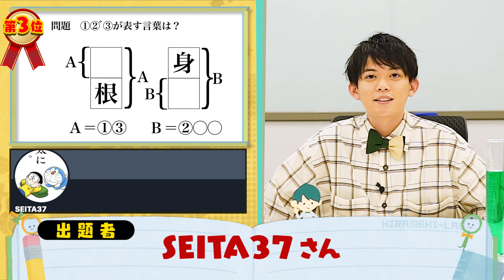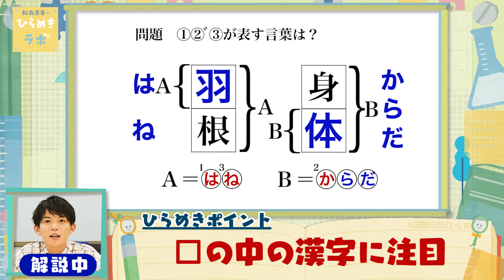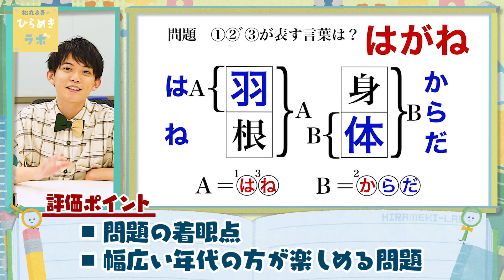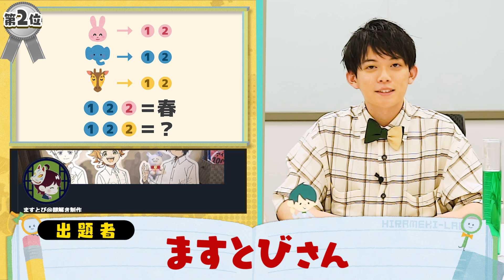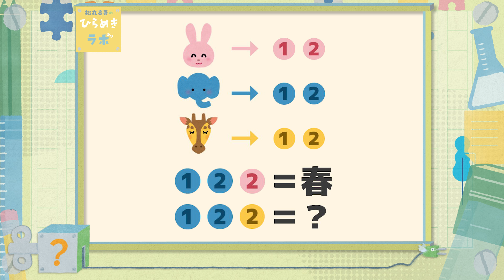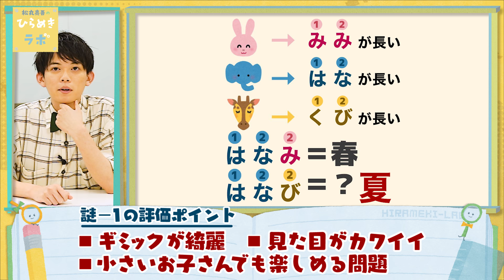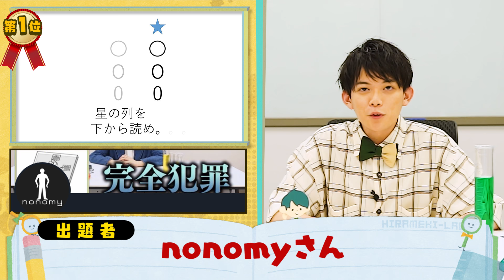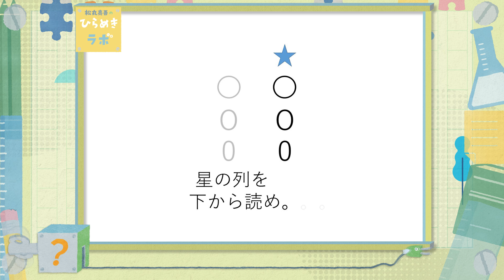視聴者の問題が良問すぎる！もしかして松丸くんよりすごい!?